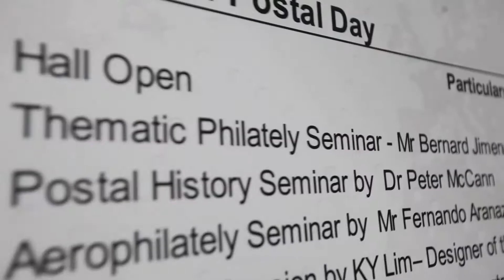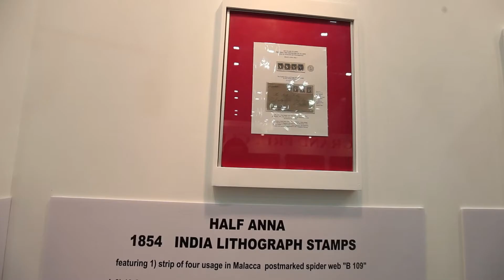World Youth Stamp Exhibition 2014 - Day 4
Copyright SKMM/MCMC
1-6 December 2014, KL Convention Centre, Hall 1&2